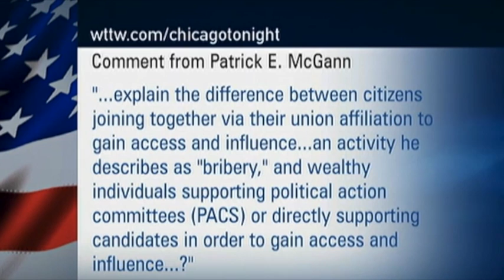WTTW debate highlights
Highlights from WTTW Chicago's debate with Illinois Republican gubernatorial candidates, March 13, 2014